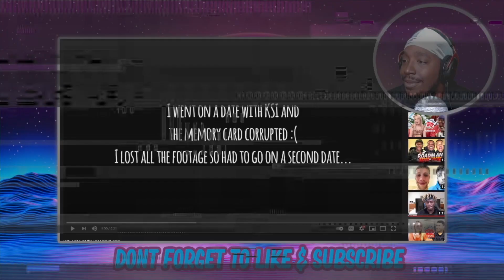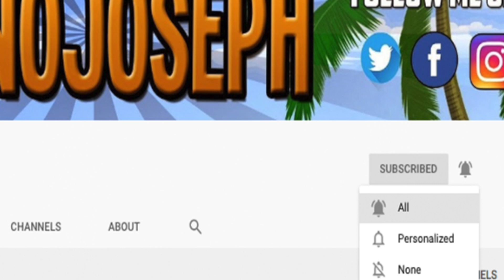Reaction To KSI | Chicken Shop Date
STREAMING ON KICK NOW GANGY! KICK.COM/JOENOJOSEPH LINK TO ORIGINAL
KSI | CHICKEN SHOP DATE

(Everyday)